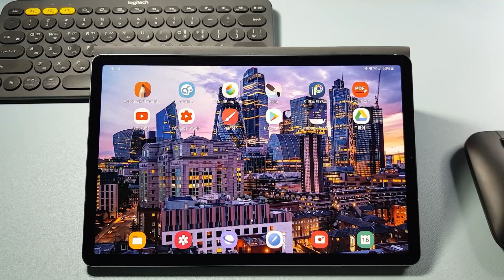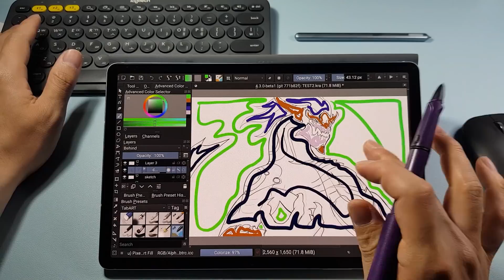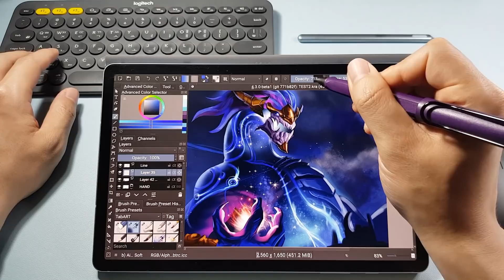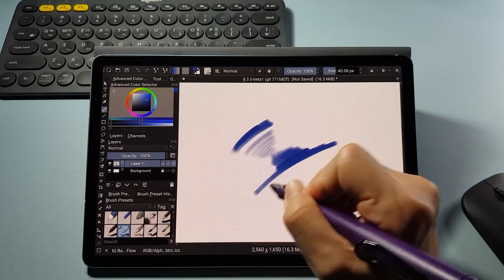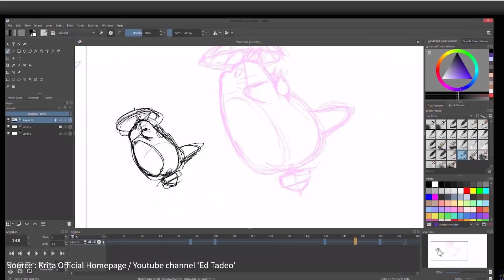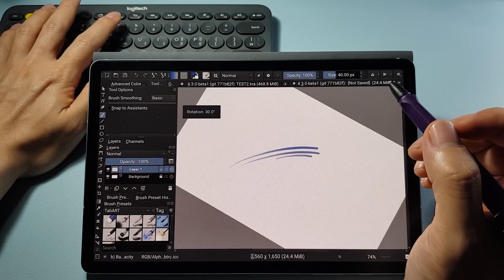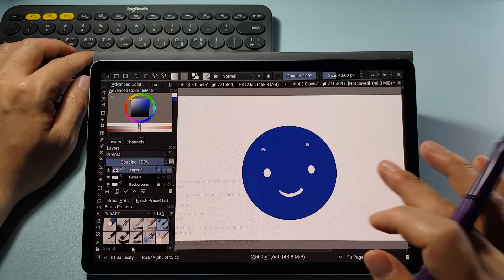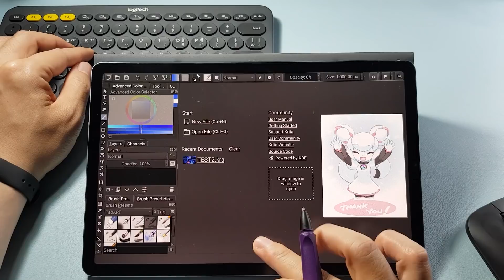안드로이드 최강 드로잉 어플 등장!? - KRITA for Android 리뷰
안녕하세요 탭아트입니다.
먼저 너무 오랜만에 찾아 뵙게 되서 반가운 마음과 죄송스러운 마음입니다.

본업에 개인적인 일까지 겹쳐 영상 업로드가 매우 늦어졌습니다. 거기에 하필 이번 영상 주제로 선택한 프로그램이 너무 방대한(?) 기능을 갖춘 새로운 드로잉 어플리케이션이다 보니 공부까지 하느라 이렇게 한달이라는 시간이 훌쩍 지나가버렸습니다. ㅠㅠ 구독자님들의 너그러운 마음으로 양해해주시기 바랍니다.

안드로이드에 새로운 드로잉 어플리케이션이 출시를 앞두고 있습니다. 바로 크리타인데요. 이 프로그램은 PC에 있던 무료 드로잉 어플리케이션인데 무료임에도 퀄리티가 상당한 수준급 드로잉 어플리케이션입니다.
인터페이스가 직관적이고 전문적이며 브러쉬의 종류가 다양하고 브러쉬 사용감이 매우 좋습니다. 레이어 기능도 다양하며 혼합모드의 효과가 아주 좋습니다. 애니메이션까지 제작도 가능한 이 [크리타]가 얼마전 안드로이드 버전을 공개하며 베타 버전을 플레이스토어에 등록했더라구요.

바로 받아서 테스트해보고 정말 좋은 드로잉 어플리케이션이라는 생각이 들어 이렇게 리뷰 영상을 제작하게 되었습니다.

블루투스 키보드와 마우스가 있으면 PC환경과 거의 95% 유사하게 작업이 가능합니다.

정식출시가 되면 아주 기대해도 될 만한 어플리케이션임이 확실합니다.
이 다음 영상은 크리타 튜토리얼 영상을 업로드할 수 있도록 하겠습니다.
최대한 빠르게요 ^^;;

기다려주신 구독자님들 감사드립니다.